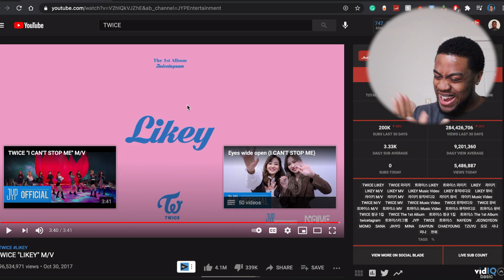I listened to TWICE twice and me LIKEY! *don't unsub pls* | "LIKEY" + "I CAN'T STOP ME" Reaction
I listened to it twice because... you know

00:00 Intro

00:57 "LIKEY" MV

04:02 "I CAN'T STOP ME" MV

06:57 Outro